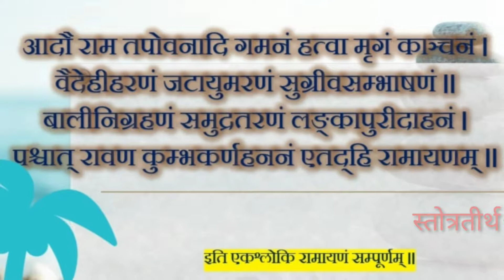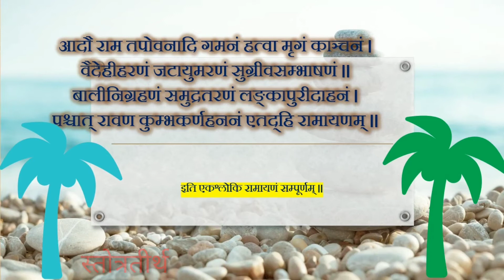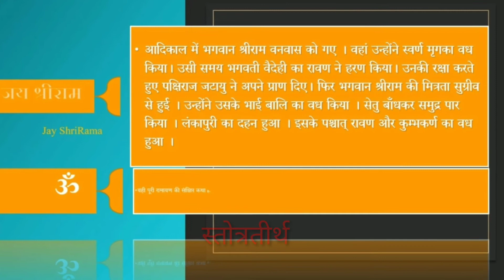Ekashloki Ramayanam. एकश्लोकी रामायणम् ఇక శ్లోకి రామాయణం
Ekashloki Ramayanam. एकश्लोकी रामायणम्
eka sloki Ramayan

आदौ राम तपोवनादि गमनं हत्वा मृगं काञ्चनं ।
                     वैदेहीहरणं जटायुमरणं सुग्रीवसम्भाषणं ॥
बालीनिग्रहणं समुद्रतरणं लङ्कापुरीदाहनं ।
               पश्चात् रावण कुम्भकर्णहननं एतद्हि रामायणम् ॥
अर्थ:
एक बार  भगवान श्रीराम वनवास में गए |  वहां उन्होंने स्वर्ण मृग का पीछा किया और उसका वध किया | इसी समय  वैदेही  सीता जी का रावण ने हरण किया| उनकी रक्षा करते हुए पक्षिराज जटायु ने अपने प्राण त्याग दिए| श्रीराम की मित्रता सुग्रीव से हुई | उन्होंने उसके दुष्ट भाई बालि का वध किया | सेतु बनाकर समुद्र लंघन किया | लंकापुरी का दहन हुआ | इसके पश्चात् रावण और  कुम्भकर्ण का वध हुआ | यही सम्पूर्ण  रामायण की संक्षिप्त कथा है |